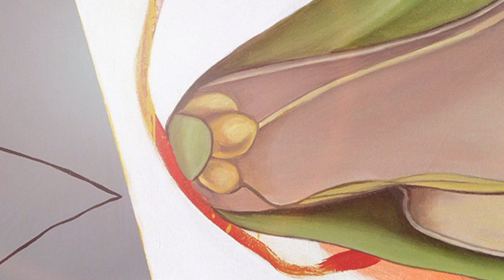The Orchid and The Bee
Song & lyrics by Fiona Ackerman
Vocal performance by Amber Webber, vocal recording by Josh Wells

'The Orchid and The Bee'  was written and recorded to accompany Herbaria, an exhibition of modern botanical paintings by Fiona Ackerman at Gallery Jones in Vancouver, June 13 - July 13 2019

Fiona Ackerman is a Vancouver based painter with gallery representation in Canada, USA, Germany and Taiwan.

Amber Webber is a member of Vancouver based band Lightning Dust. Hear their latest album here!: